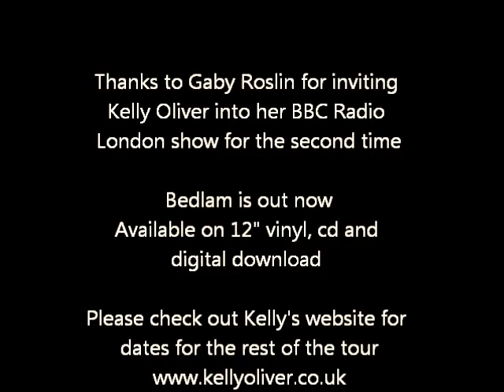KELLY OLIVER live on GABY ROSLIN'S BBC RADIO LONDON SHOW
Kelly performs Miles to Tralee live on BBC Radio London and chats to Gaby about it being release day for her second album Bedlam. Her appearance at Bob Harris's Under the Apple Tree festival at the end of May - at which another of the studio guests is playing, Jess and the Bandits, her only London date on the tour at Green Note Camden on Tues 8th March ( link to tickets below) and Gaby is impressed with Kelly's 12" vinyl. Chat from 4mins.